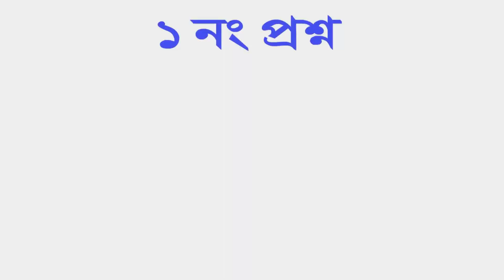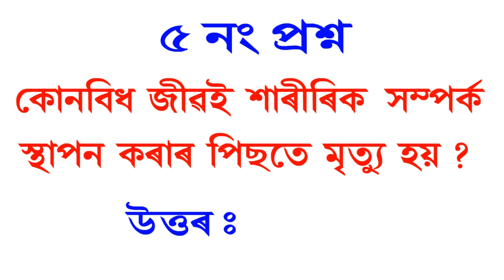Only a Genius Can Answers || General Knowledge in Assamese || Assamese Quiz || Assamese GK || part-1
5 টা জানিবলগীয়া প্ৰশ্ন || Only a Genius Can Answers || Assamese Quiz || Assamese GK || Assamese GK Questions and Answers || part-1

বন্ধুসকল আপােনালোকৰ বাবে এই ভিডিঅ'টোত 5 টা প্ৰশ্ন আৰু উত্তৰ আছে | প্ৰশ্নকেইটাৰ উত্তৰ দিবলৈ 5 ছেকেণ্ডকৈ সময় দিয়া আছে, যদি  উত্তৰকেইটা জানে বা সময় আগত উত্তৰ দিব পাৰে তেন্তে আপোনালোকে উত্তৰটো   Comment কৰি জনাব আৰু আপোনালোকৰ বাবে শেষত এটা প্ৰশ্ন আগবঢ়াইছো যদি উত্তৰটো জানে তেন্তে Comment কৰি নিশ্চই জনাব | অহা শিতানত শুদ্ধ উত্ত দিয়া প্ৰথম দহ জনৰ নাম উল্লেখ কৰিম |

Abut : "Assamese GK" is a Assamese YouTube Channel, where you will get interested content like GK, Quiz, Riddle, Puzzle etc, in Assamese.

Subscribe for more Motivational, Positive Thinking, Career, Relationship, General knowledge, Self Help Video in Assamese, If you feel this video is helpful, then don't waste the time be first to Like & Share the video.